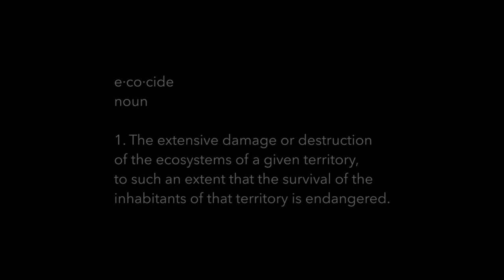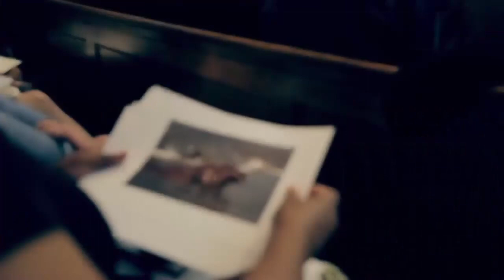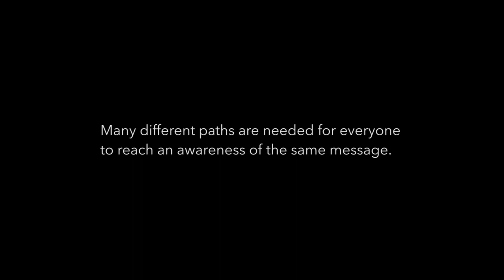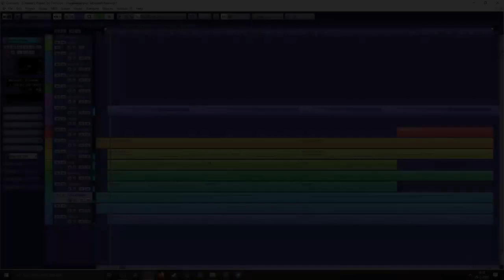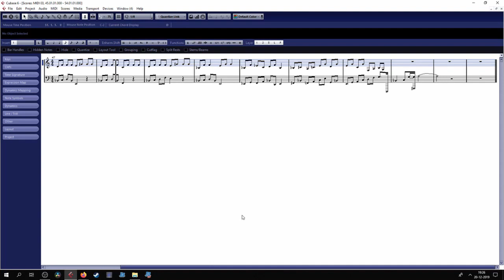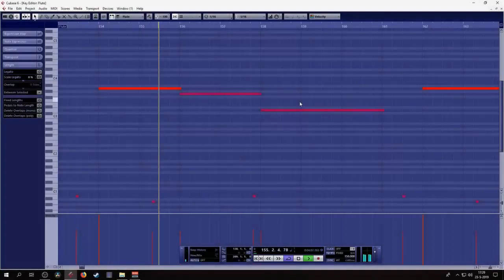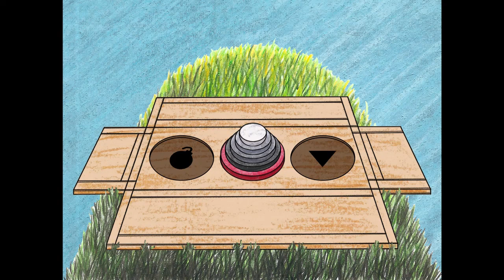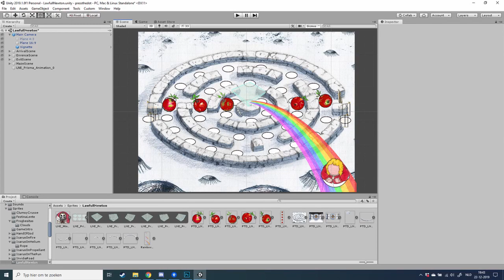Film and Game Music by Tim Ouw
I hope you enjoy this presentation! I added some pictures to my compositions.